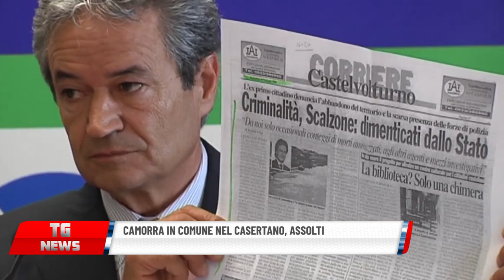CAMORRA IN COMUNE NEL CASERTANO, ASSOLTI